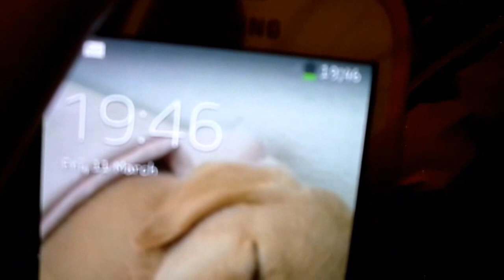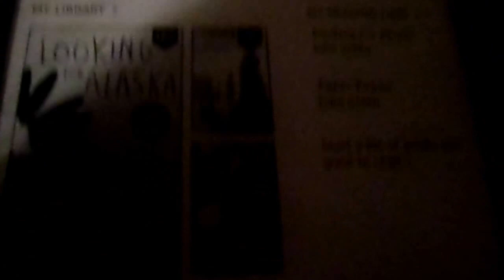❀ SO EXCITED!!! ~ iLink Retreat 2016 ~ Day 1 | QuartzyThe2ndCat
So excited!!! I got too excited that I could barely talk!

Sorry that this video is up sooo late!! It was recorded in March lol.

❋ Follow me to see my updates!